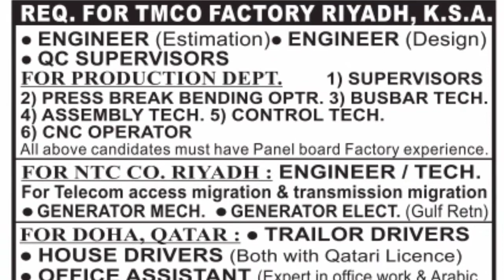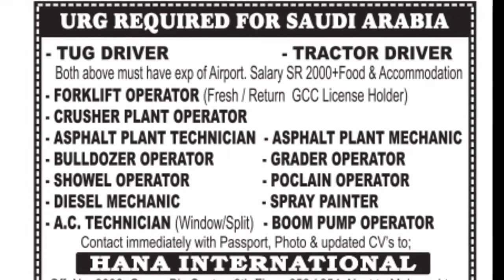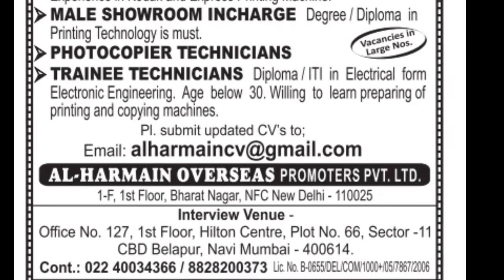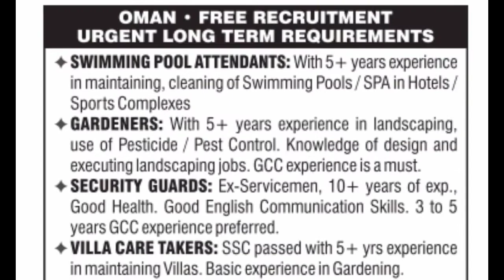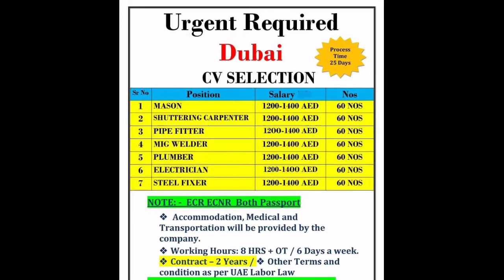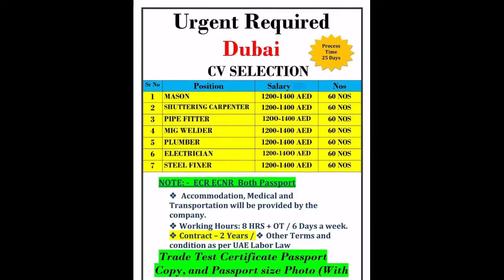Assignment Abroad Times Today | Overseas Job Vacancy | Client Interview Patna | Mumbai | Delhi | UAE